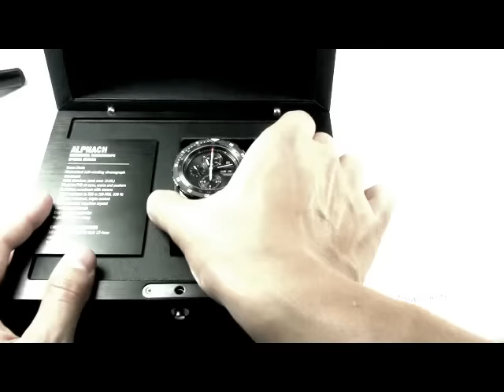Swiss Army 241530 Alpnach Mens Watch at 24diamonds.com